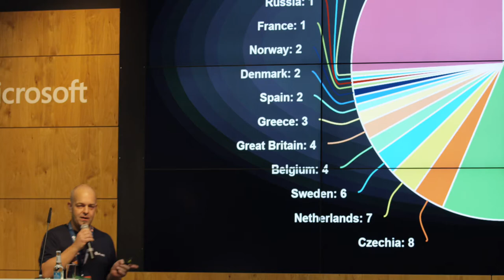Accessibility Club Summit 2019 — Impressions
2-day community summit for developers, designers & accessibility enthusiasts, jointly run by a11y meetups from all over Europe · Nov 16th-17th, 2019 · Berlin, Germany

Impressions of the first day (barcamp & presentations), featuring Vasilis van Gemert, Sarah Brodwall, Anna Karoń, Joschi Kuphal and others.